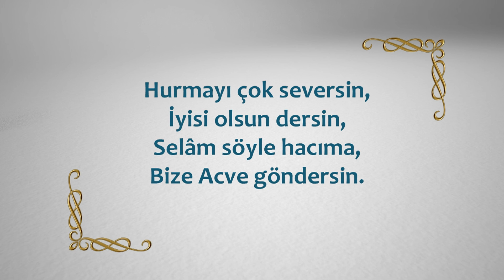RAMAZAN MANİSİ 5 | BİR ÜMİTTİR RAMAZAN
Aman sıra demeyin,
Aç susuz bekletmeyin,
Pideyi verin hemen,
'Sabrımı test etmeyin.'

Hurmayı çok seversin,
İyisi olsun dersin,
Selâm söyle hacıma,
Bize Acve göndersin.